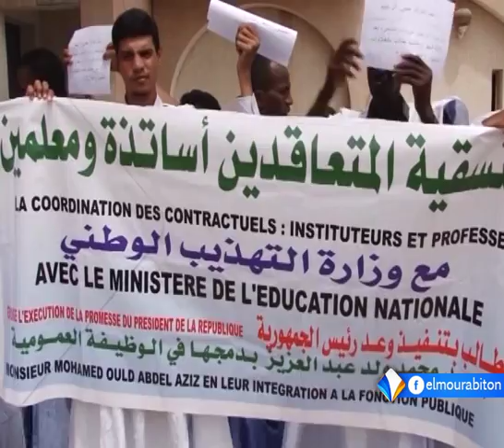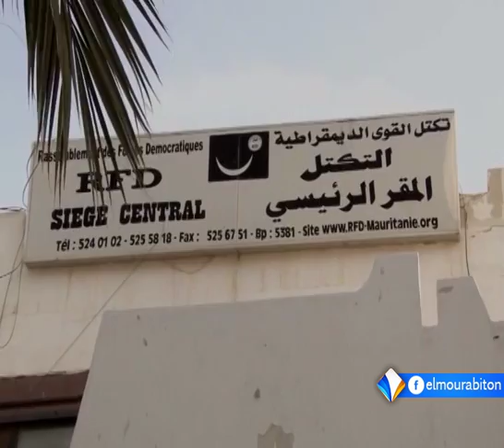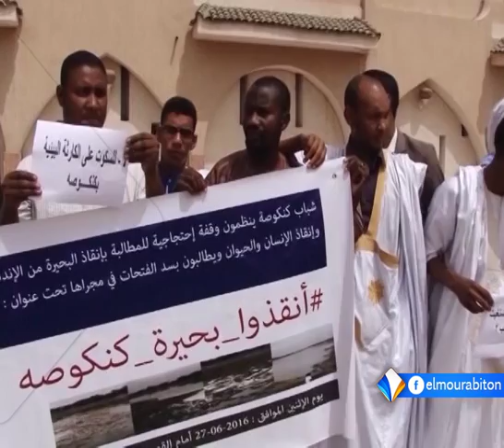LE JOURNAL FRANÇAIS DU LUNDI 27 JUIN 2016.